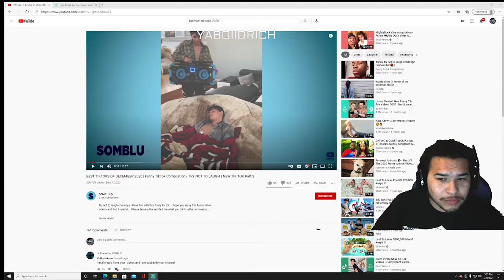BEST TIKTOKS OF DECEMBER 2020 Funny TikTok Compilation (TRY NOT TO LAUGH) Yaboiidrich Reaction Video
What's going on YouTube & CGB Family!!!
Subscribe to the channel and turn on the notifications bell because i do Live Stream a couple times a week so you can get the notification if you turn it on and come say what's up ! Again thank you all CGB Family couldn’t ask for better supporters !